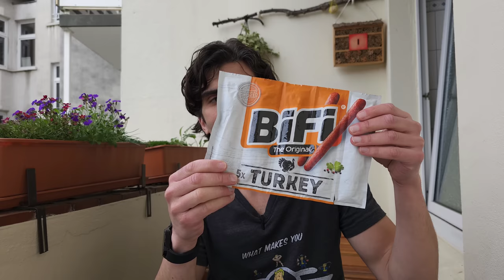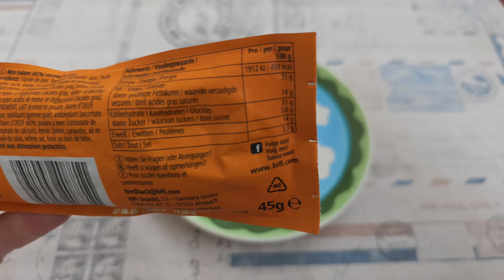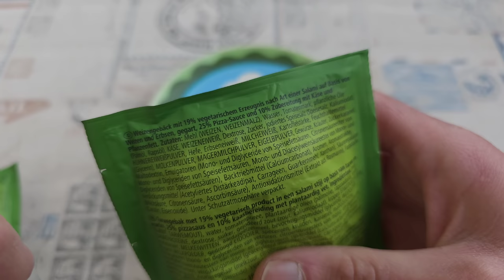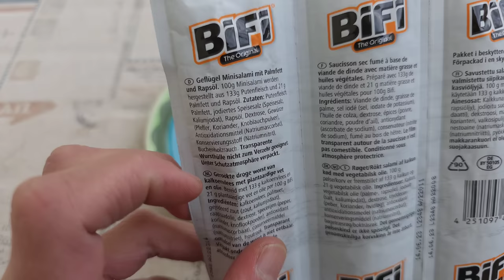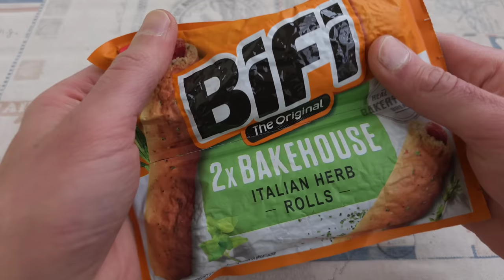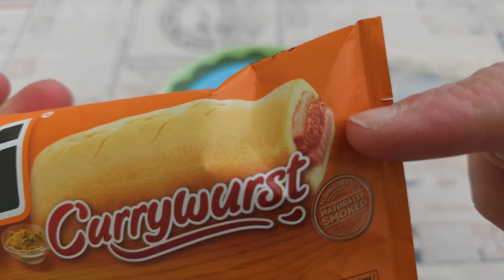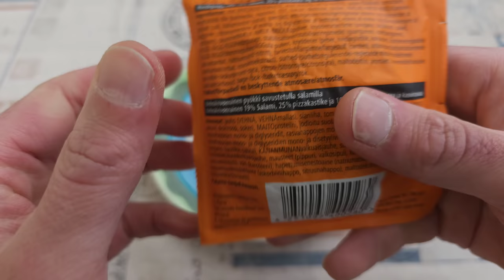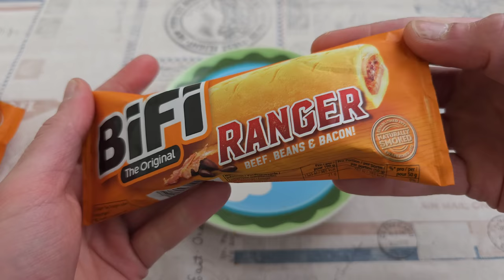Trashalarm! Ich teste einen Haufen Bifi Produkte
Bifi kennt ja jeder: die Mini Salami für den Snack Zwischendurch. Es gibt inzwischen so viele Produkte der Marke, dass ich mir in diesem Video mal einige für euch anschaue. wir schauen natürlich auf die Qualität, den Geschmack und was so auch die Zutaten und Nährwerte sind. Dabei sind: Bifi Hot, Ranger, Currywurst, Italian Herbs, Bifi Roll, Turkey, Carazza und Carazza vegetarisch
▶️Kanalmitglied werden um mich zu unterstützen: